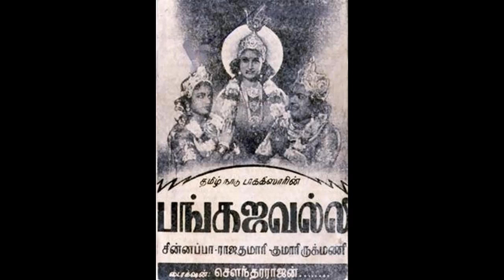PANKAJAVALLI (1947)-Devinin vadivazhagai-T.R.Rajakumari -Papanasam Sivan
1947ஆம் ஆண்டு P. U. சின்னப்பா நடிப்பில் வெளிவந்த 'பங்கஜவல்லி' திரைப்படத்தில் இடம்பெற்ற பாடல் 'தேவி நின் வடிவழகை அறிந்து மகாதேவன் மதி மயங்கினான் ' பாடியவர் T. R. ராஜகுமாரி . படத்திற்கான பாடல்களும் இசையும் பாபநாசம் சிவன். இந்தப் பாடல் பியாகடை ராகத்தில் அமைந்தது.